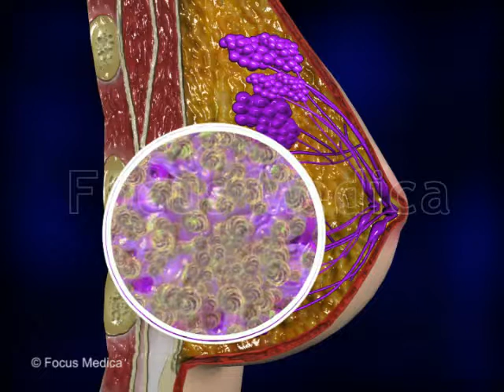Role of progesterone in breast cancer - Animated Atlas of Breast and Gastric Cancer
The Animated Atlas of Breast and Gastric Cancer is a comprehensive collection of 60 animated videos and around 120 images pertaining to the origin, types, staging, classification and cancer associated factors for breast, benign breast disorders, gastric. The Animated Atlas is an excellent reference and an invaluable resource for effective presentations and lectures.